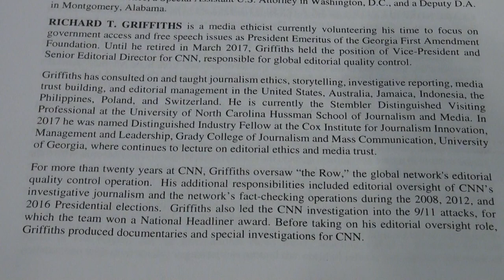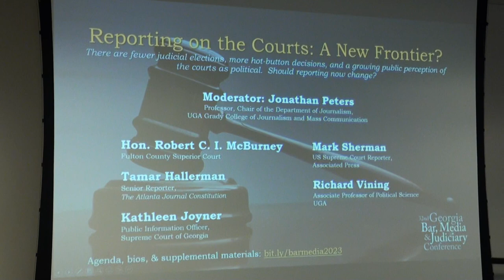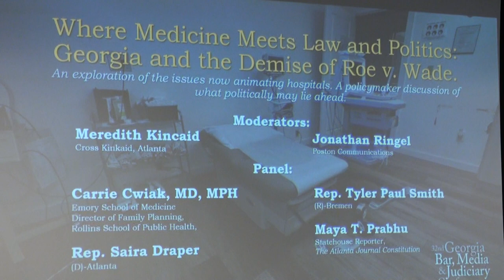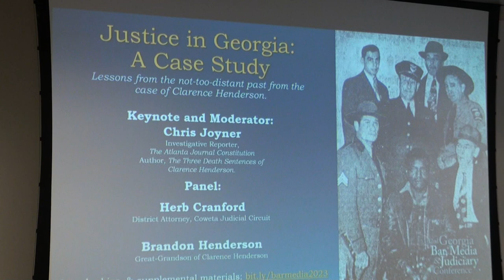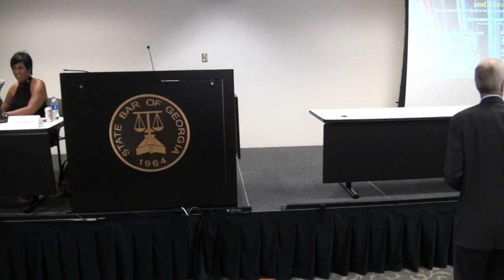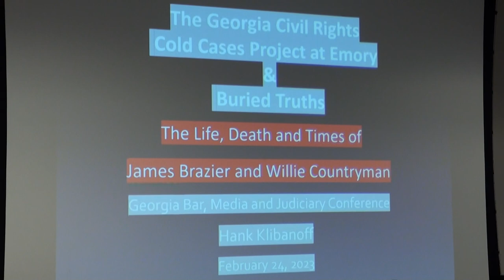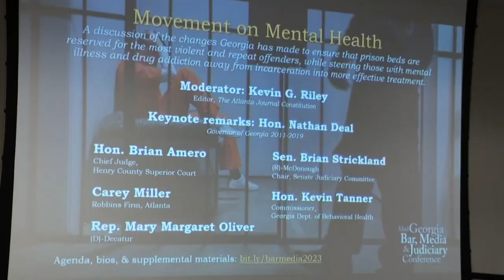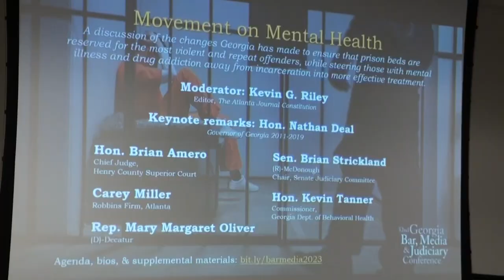32nd Georgia Bar, Media & Judiciary Conference Nydeo by Nydia Tisdale 02/24/23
Georgia Judges, Journalists and Lawyers
And the First Amendment

0:00 32nd Georgia Bar, Media & Judiciary Conference

2:32 CALL TO ORDER
Richard T. Griffiths, President Emeritus, Georgia First Amendment Foundation

5:50 PUBLIC ACCESS AND TRANSPARENCY: NEW OPPORTUNITIES AND
OBSTACLES IN A POST-PANDEMIC GEORGIA
A discussion of the state of open government in Georgia.
Organizer and moderator:
Clare R. Norins, UGA School of Law First Amendment Clinic, Athens
Panelists:
Joy Ramsingh, Ramsingh Legal
Sonam Vashi, Atlanta Documenters
Jennifer Colangelo, Assistant Attorney General, State of Georgia

53:49 REPORTING ON THE COURTS: A NEW FRONTIER?
There are fewer judicial elections, more hot-button decisions, and a growing public perception of the courts as political. A panel discussion about whether and how reporting should change as a result.
Organizer and moderator:
Jonathan Peters, UGA Grady College of Journalism & Mass
Communications, Athens
Panelists:
Hon. Robert C.I. McBurney, Fulton County Superior Court
Tamar Hallerman, Senior Reporter, AJC
Kathleen Joyner, Public Information Officer, Supreme Court of Georgia
Mark Sherman, US Supreme Court Reporter, AP
Richard Vining, Associate Professor of Political Science, UGA

1:46:50 WHERE MEDICINE MEETS LAW AND POLITICS: GEORGIA AND THE DEMISE OF ROE V. WADE
An exploration of the issues now animating hospitals and a policymaker discussion of what may lie ahead politically.
Organizers and moderators:
Meredith Kincaid, Cross Kincaid, Atlanta
Jonathan Ringel, Poston Communications
Panelists:
Rep. Tanya Miller (D-Atlanta)
Rep. Tyler Paul Smith (R-Bremen)
Carrie Cwiak, M.D., M.P.H., Emory School of Medicine, Director of Family
Planning, Rollins School of Public Health
Maya T. Prahbu, Statehouse reporter, AJC

BREAK [BOX LUNCH PROVIDED]

2:35:16 JUSTICE IN GEORGIA: A CASE STUDY
Lessons from the not-too-distant past from the case of Clarence Henderson.
Keynote and moderator:
Chris Joyner, Investigative Reporter, AJC, Author, The Three Death
Sentences of Clarence Henderson
Panelists:
Herb Cranford, District Attorney, Coweta Judicial Circuit
Brandon Henderson, Great-Grandson

3:21:34 POLITICAL BREAKFAST: WHAT’S THE STATE OF PLAY IN GEORGIA
WABE’s celebrated “Political Breakfast” team records live from the conference the
latest edition of their weekly podcast, with full audience participation.
Featuring:
Lisa Rayam, Host and Anchor and Senior Producer, NPR'S Morning Edition
Atlanta, WABE
Tharon Johnson, Democratic strategist
Brian Robinson, Republican strategist

4:24:15 “ANTI-WOKENESS” AND THE FIRST AMENDMENT: THE MEANING OF FREE SPEECH FOR SCHOOLS AND LIBRARIES
Should schools and libraries be prevented from airing ‘divisive concepts.’ A panel discussion of the issues and implications.
Organizer and moderator:
Frank LoMonte, CNN, Atlanta
Panelists:
Rep. Will Wade (R-Dawsonville)
John Mack Freeman, Georgia Library Association
Scott McCoy, Southern Poverty Law Center
Ling-Ling Nie, Aura
Jennifer Rippner, Lecturer, Indiana University

5:16:05 REVEALING GEORGIA: BEHIND THE SCENES AT BURIED TRUTHS
A preview and discussion of the subject and making of the next season of the award -winning podcast dedicated to investigating still-relevant stories of injustice, resilience, and racism in the American South.
Organizer and moderator:
Hank Klibanoff, Professor, Emory University
Emory University students involved in the podcast’s preparation:
Gabriella Lewis, Xavier Stevens, Chaya Tong.

6:00:53 MOVEMENT ON MENTAL HEALTH
A discussion of the changes Georgia has made to ensure that prison beds are reserved for the most violent offenders and repeat offenders, while steering those with mental illness and drug addiction away from incarceration and into more effective treatment.
Organizer:
Jane Hansen, Supreme Court of Georgia (retired)
Moderator:
Kevin G. Riley, Editor, AJC
Keynote remarks:
Hon. Nathan Deal, Governor, State of Georgia (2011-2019)
Panelists:
Hon. Brian Amero, Chief Judge, Henry County Superior Court
Hon. Kevin Tanner, Commissioner, Behavioral Health
Sen. Brian Strickland (R-McDonough)
Rep. Mary Margaret Oliver (D-Decatur)
Carey Miller, Robbins Firm, Atlanta

7:00:13 THANK YOU by Richard Griffiths
7:01:11 Peter Canfield, Planning Committee Chair
7:02:25 Flowers presented by GFAF President Kathy Brister
7:03:47 Claire Gilbert, Georgia Innocence Project
7:04:04
7:04:08 Conference Sponsors

RECEPTION
7 hours of approved CLE credit, including 1 ethics hour

Ashley Stollar of the Georgia State Bar and
Lesli Gaither of Kilpatrick Townsend & Stockton
for their Continuing Invaluable Support